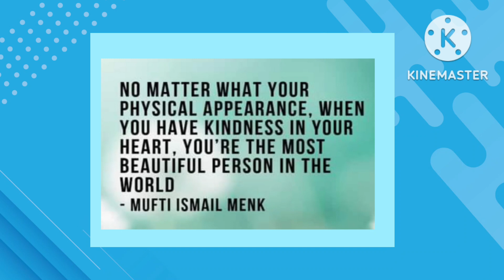Helping others.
Islam teaches us that helping and showing kindness to others actually makes us feel better about ourselves.

Helping others can also encourage us to be more active and can improve our self-esteem.